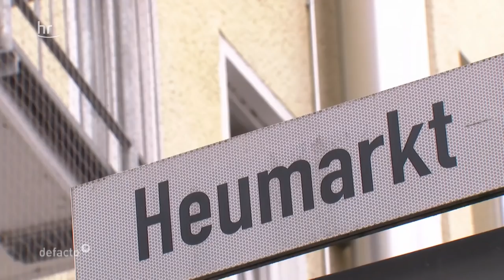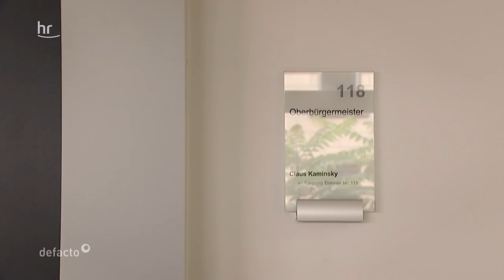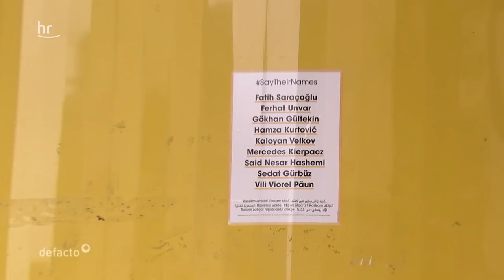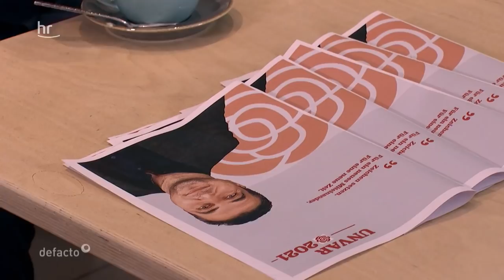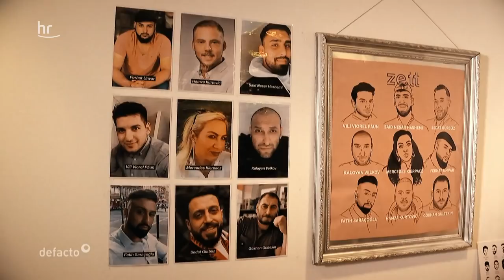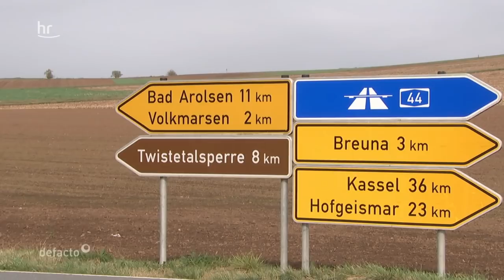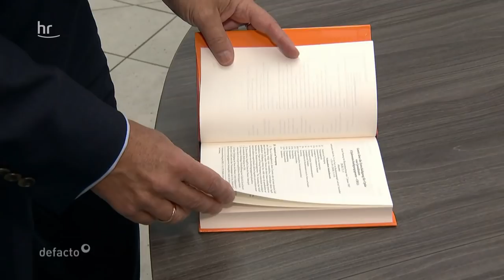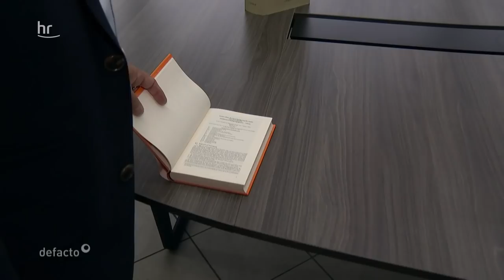Hanau und Volkmarsen - gestern Terror, heute vergessen? | defacto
Knapp acht Monate ist es her, dass sich in Hessen gleich zwei schreckliche Taten ereignet haben. In Hanau tötet ein rechtsextremistischer Attentäter neun Menschen. Noch immer sind die Angehörigen in großer Trauer, versuchen sich gegenseitig Kraft zu schenken und werden von einigen Initiativen unterstützt. Zusätzlich zu den Opferfamilien sind noch viele weitere Menschen von den Geschehnissen betroffen: etliche Augenzeugen, die tiefe Traumata haben, weil sie die Bilder der Toten nicht vergessen können. Wenige Tage nach Hanau fährt im nordhessischen Volkmarsen ein 29-Jähriger mit seinem Auto in den Rosenmontagszug und verletzt viele feiernde Menschen. Über das Motiv schweigt der Täter bis heute. Direkt im Anschluss an die Ereignisse war die Anteilnahme groß, sowohl von Medien als auch in der Politik. Aber mittlerweile scheinen dieTaten so langsam in Vergessenheit zu geraten. defacto ist daher in beide Städte gefahren und hat sich umgeschaut: was haben die schrecklichen Ereignisse mit den Menschen vor Ort gemacht? Gibt es in Hanau und Volkmarsen wieder eine Art "Normalität"?